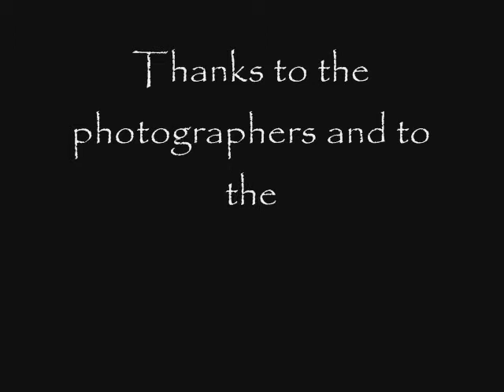Joy - RG montage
RG is... joy!

I made this montage for a contest.

Subject: joy

Soundtrack:
Linkin' Park - Shadow of the Day
Saint-Saens - Le Carnaval des Animaux (compulsory)